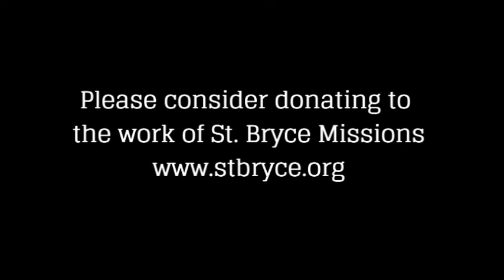HAMMING IT UP DOWN IN THE MISSIONARY FARM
Here is some of the animals we are raising to help feed the pregnant moms and children that stay with us at the pregnancy hostel.